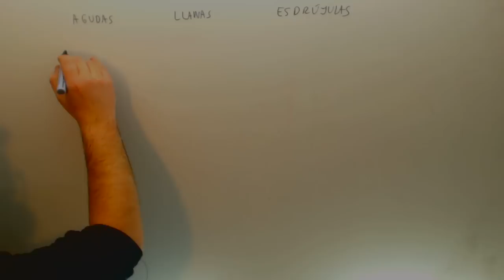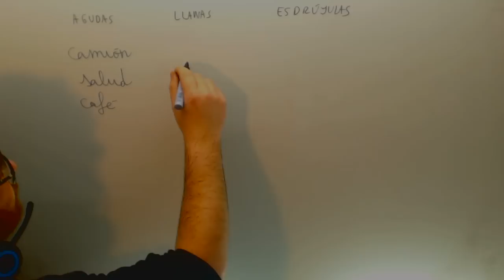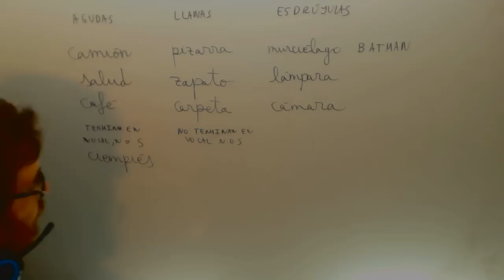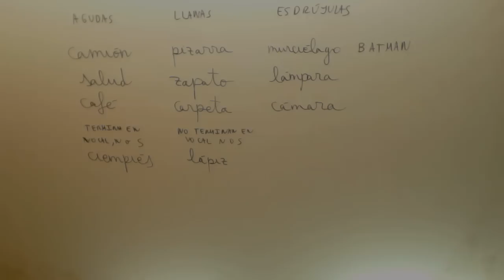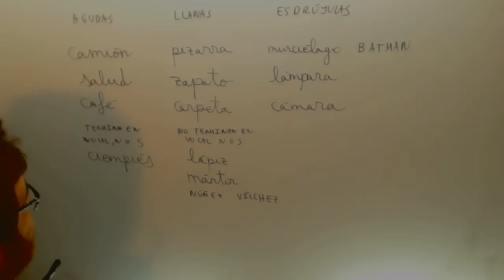Ortografía acentual Lengua Academia Usero Estepona